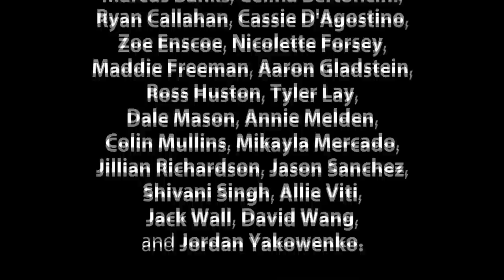Pals & Friends - Episode 1 - "Newscast"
Produced in association with BUTV10 at Boston University.

Pals & Friends isn’t your Mom’s sketch show. It is a bunch of pals (and friends) who got together to make something great, something that would make people laugh, something that could show what comedy is to us.

From parodies of real television shows to completely original scripts, Pals & Friends aims to make comedy out of the least expected topic. Our unique style will surely bring you back for more.

A work of love and sacrifice, Pals & Friends is here to stay and bring joy to the world much like when the Lord has come.